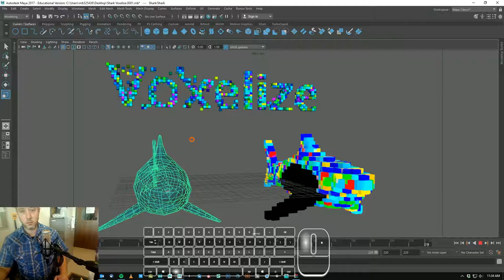Voxelize Sharks Example